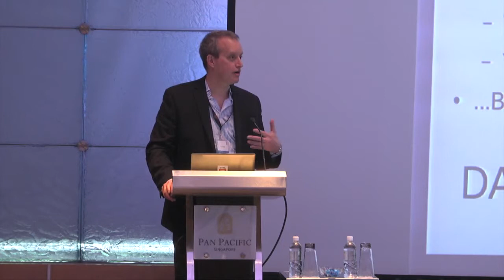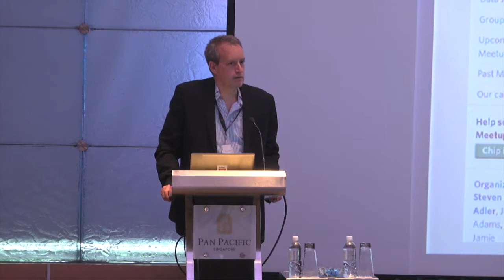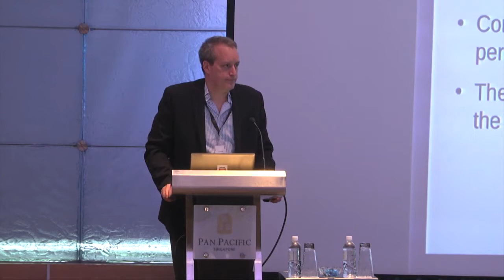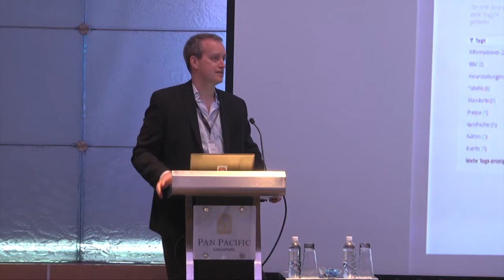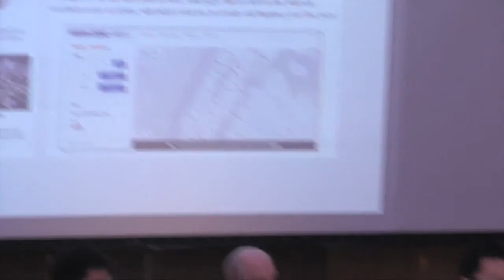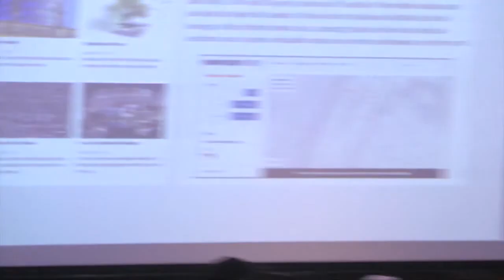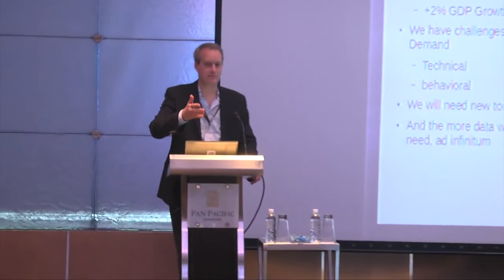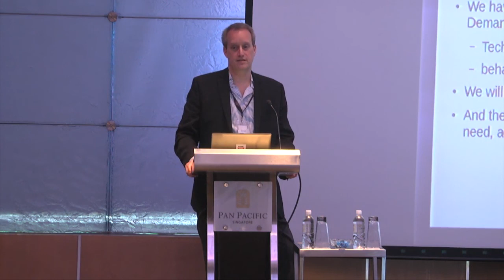Session 4 - Mr. Steve Adler